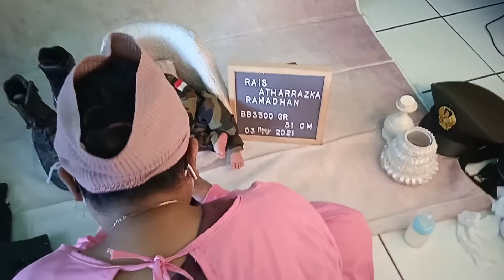pada waktu itu adek foto bayi